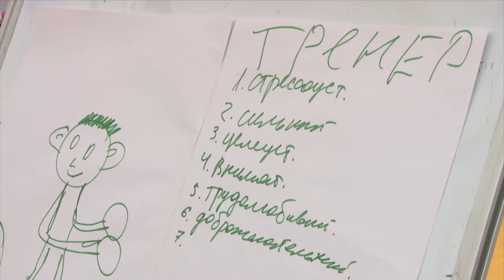Центр "Смена" встречает "Олимпийский патруль"